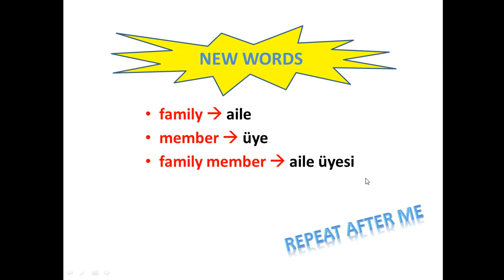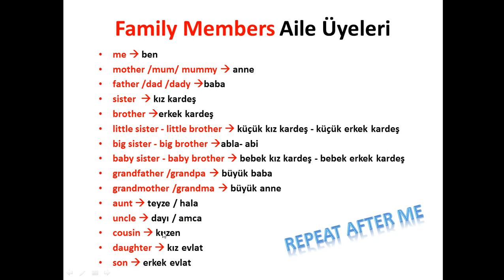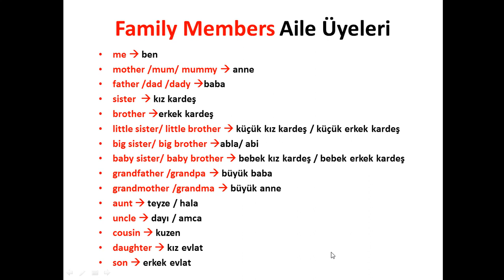6 İngilizce - 3.Sınıf 2.Ünite 1.Ders